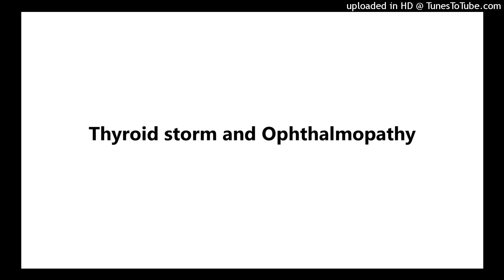Thyroid storm and Ophthalmopathy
Thyroid storm